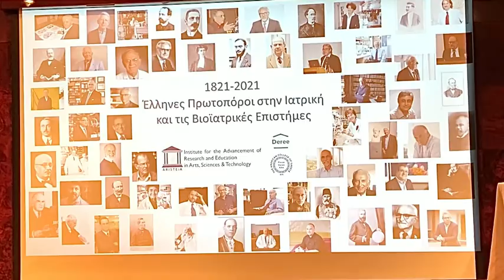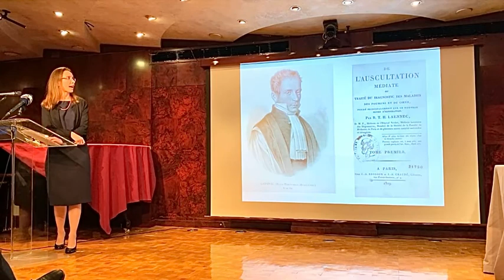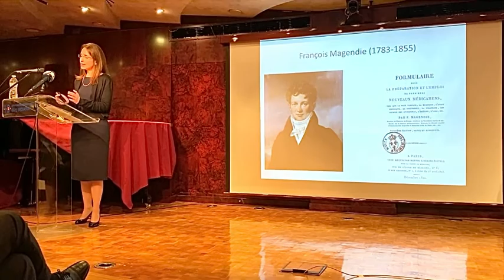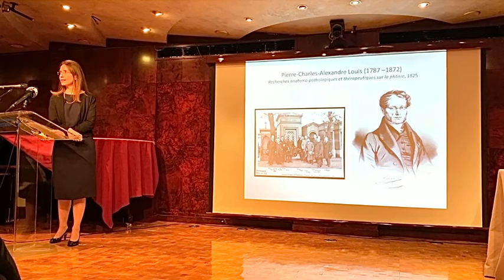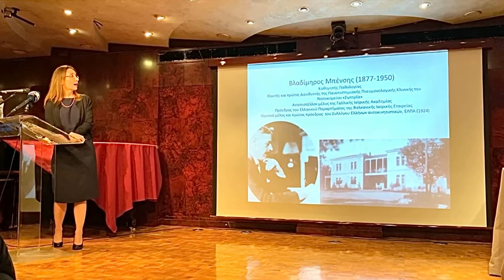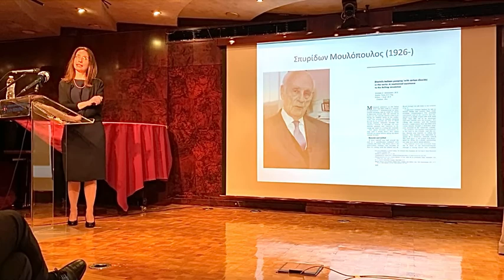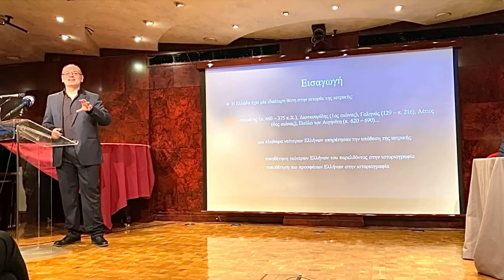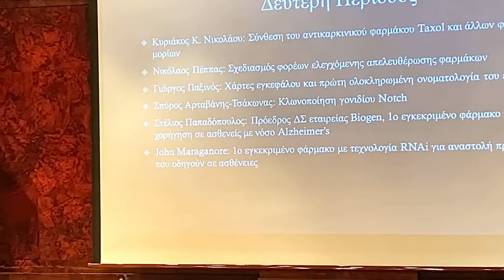1821 - 2021 ΕΛΛΗΝΕΣ ΠΡΩΤΟΠΟΡΟΙ ΣΤΗΝ ΙΑΤΡΙΚΗ ΚΑΙ ΣΤΙΣ ΒΙΟΪΑΤΡΙΚΕΣ ΕΠΙΣΤΗΜΕΣ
Η εκδήλωση που έγινε στις 26/11/2021 στο αμφιθέατρο του Ιδρύματος Θεοχαράκη στην Αθήνα

Βρέθηκα στην εκδήλωση αυτή κατόπιν προσκλήσεως φίλων οι οποίοι μου κράτησαν μυστικό το αντικείμενό της. Η έκπληξή μου ήταν τόσο μεγάλη όταν είδα περί τίνος επρόκειτο και διαπίστωσα την έκταση και την σοβαρότητα του έργου που έχουν επιτελέσει αυτοί οι άνθρωποι στη Ιατρική Επιστήμη, ώστε αποφάσισα αμέσως να φτιάξω αυτό το βίντεο για να πληροφορηθεί ο κόσμος τα επιτεύγματα τόσων Ελλήνων Επιστημόνων, απανταχού του κόσμου, στην Ιατρική και τις Βιοϊατρικές Επιστήμες !
Διαρκεί 40 λεπτά, αξίζει όμως να το δείτε όλο

The event that took place on 26/11/2021 in the amphitheater of the Theocharakis Foundation in Athens

I was at this event at the invitation of friends who kept its object a secret from me.  I was so surprised when I saw what it was about and realized the extent and seriousness of the work these people have done in Medical Science, that I immediately decided to make this video to inform the world about the achievements of so many Greek Scientists, everywhere  of the world, in Medicine and Biomedical Sciences!
It takes 40 minutes, but it's worth it